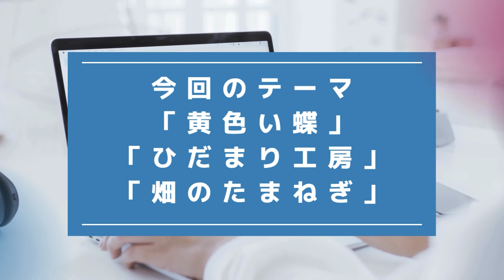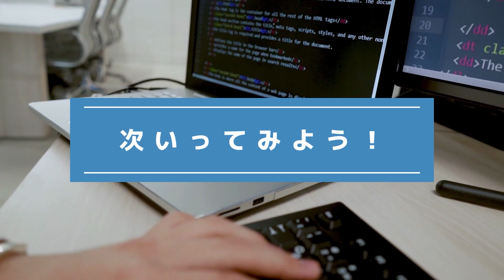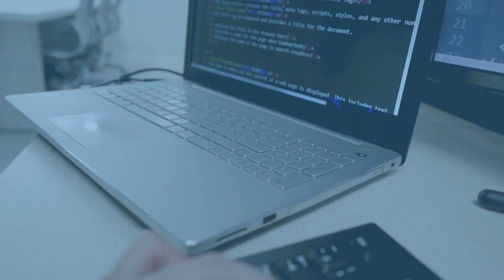『間違い探し』写真で脳トレ！ #531 「黄色い蝶」「ひだまり工房」「畑のたまねぎ」【高難易度】｜Find the difference game in photos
▼目次▼
00:00　オープニング_Opening
00:17　問題①：「黄色い蝶_Yellow butterfly」
01:54　問題①の答え_answer
02:17　問題②：「ひだまり工房_Hidamari Kobo」
03:55　問題②の答え_answer
04:18　問題③：「畑のたまねぎ_Onions in the field」
05:56　問題③の答え_answer
06:16　エンディング_ending